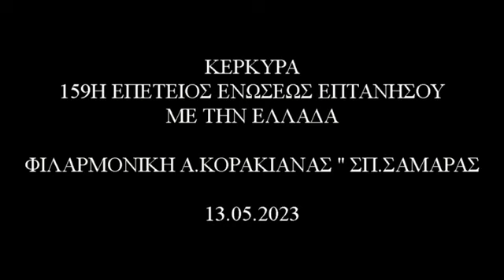ΦΙΛΑΡΜΟΝΙΚΗ Α.ΚΟΡΑΚΙΑΝΑΣ ΚΕΡΚΥΡΑΣ '' ΣΠ.ΣΑΜΑΡΑΣ '' - 159Η ΕΠΕΤΕΙΟΣ ΕΝΩΣΗΣ ΕΠΤΑΝΗΣΟΥ - ΕΛΛΑΔΟΣ 2023